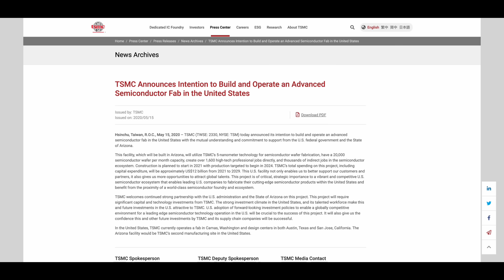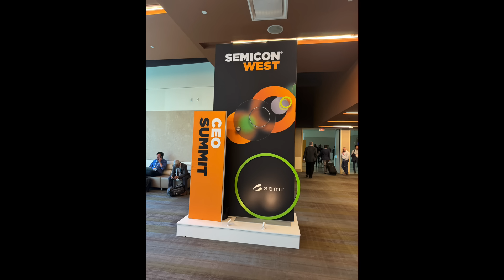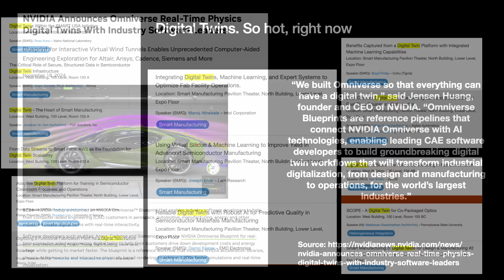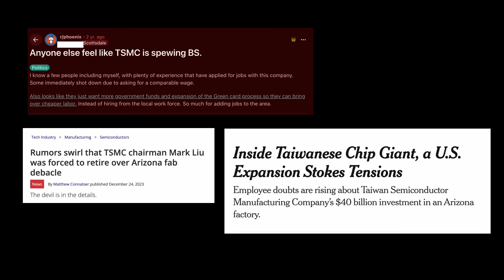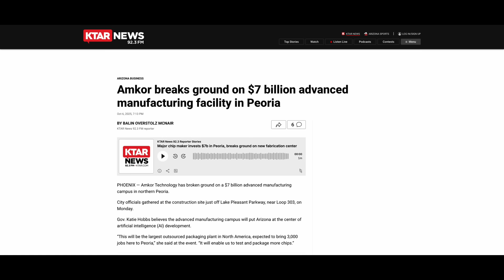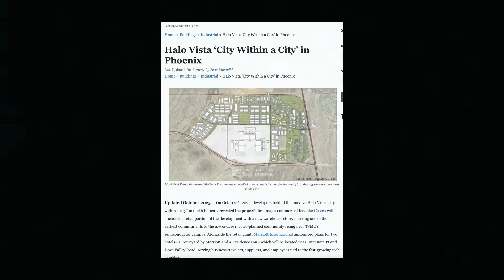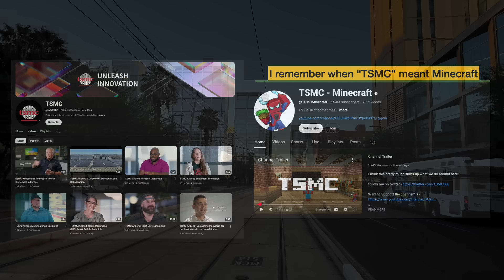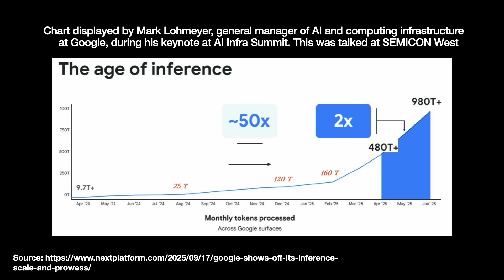America’s Semiconductor Boom is Real